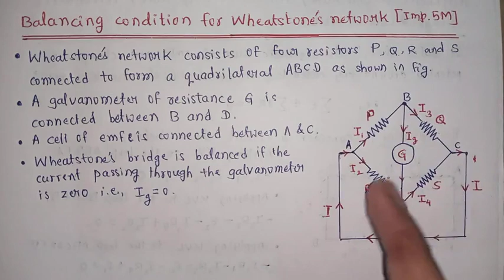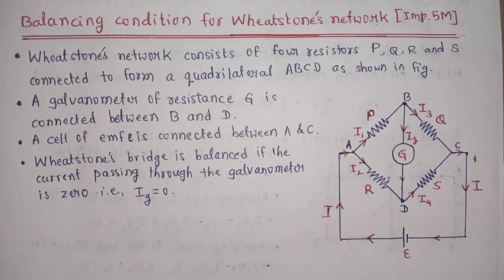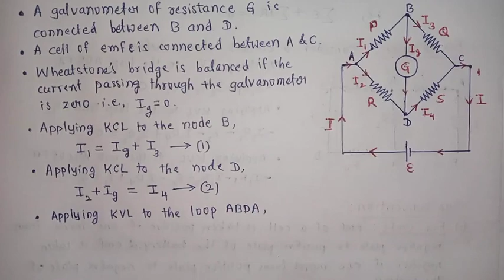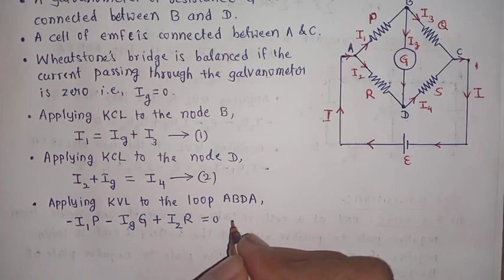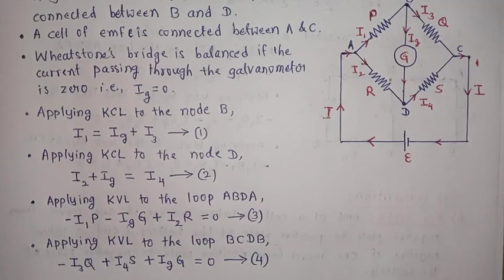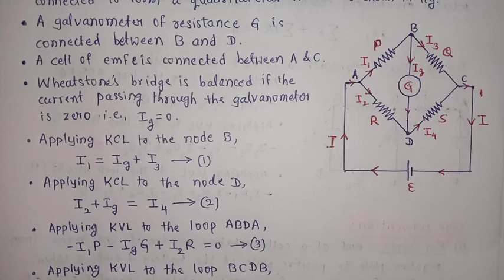Current Electricity : Balancing condition for Wheatstone's network | Physics in Kannada